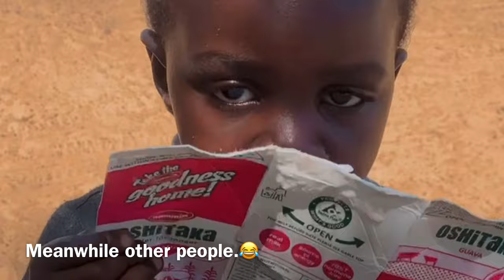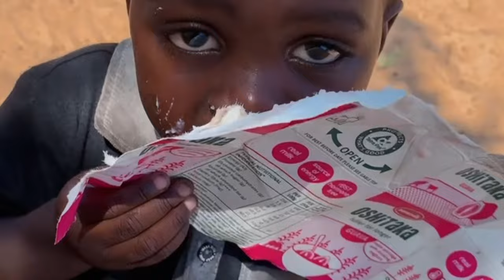COME WITH ME AT THE FARM..// VILLAGE VLOG // OKONGO, OHANGWENA,NAMIBIA … AFRICA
Welcome back my darlings.

Here is the most request video, I believe y’all love the village. So I decided to take you guys with through my normal day to day life.

Enjoy every bit of it.

Love Ms_Jesaya

Tic Tok: ms_jesaya

Namibian Travel and lifestyle blogger